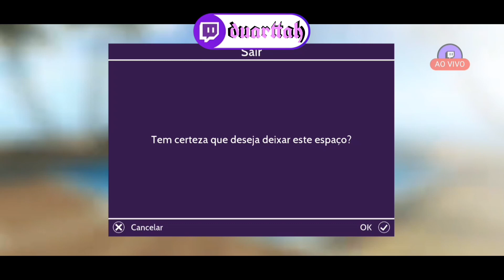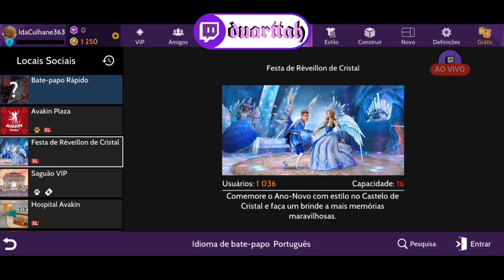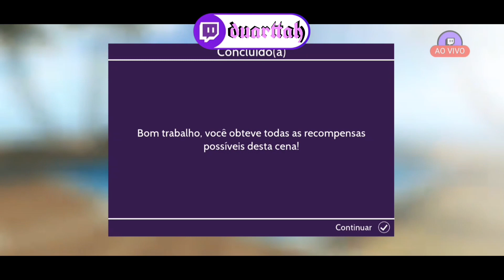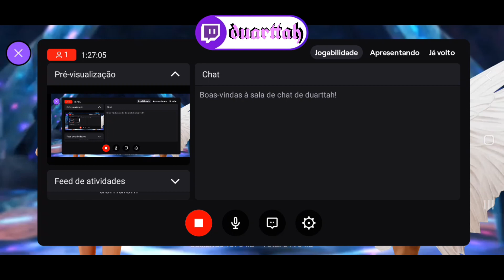JOGANDO AVAKIN LIFE DEPOIS DE (QUASE) 1 ANO!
OIIE! 💜